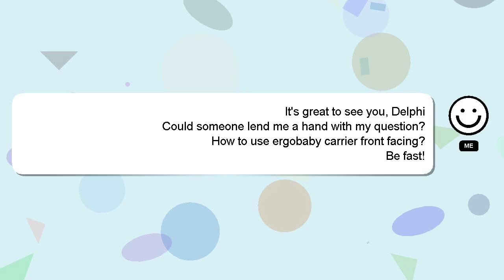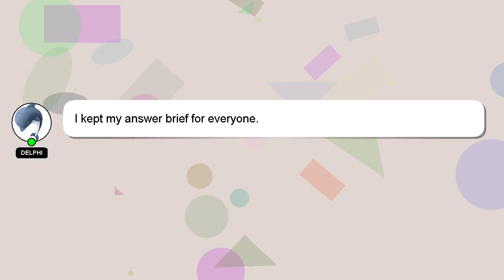How to use ergobaby carrier front facing?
A brief introduction of myself, Hello there, my name is Delphi. Let me help you with your questions. - How to use ergobaby carrier front facing?

Don't hesitate to leave a comment or start a chat if you have a more specific question. Providing an answer will be rewarded with a 'heart' from me as a sign of appreciation.

*2 What we are experimenting :*